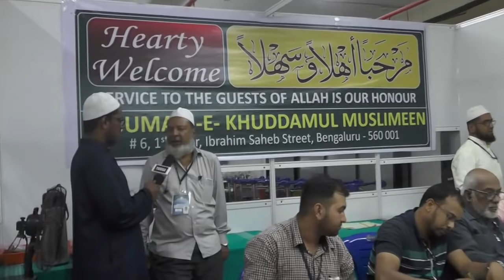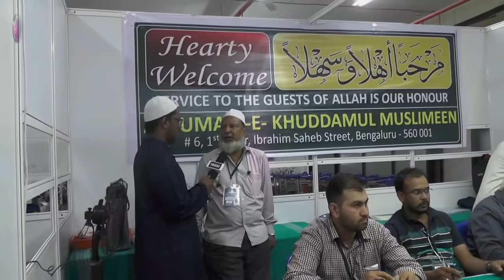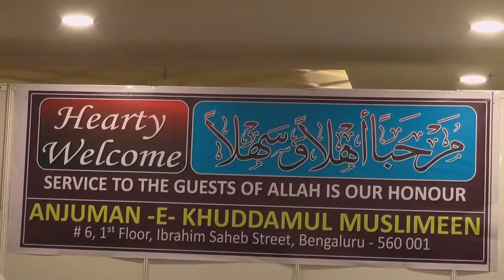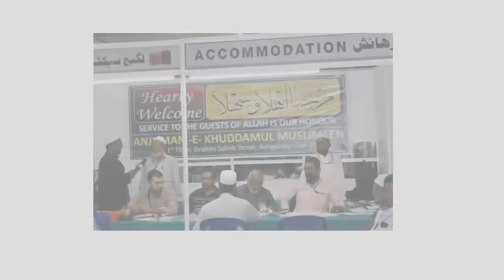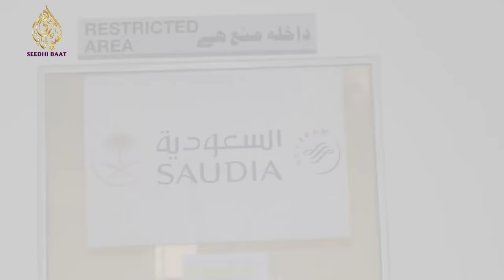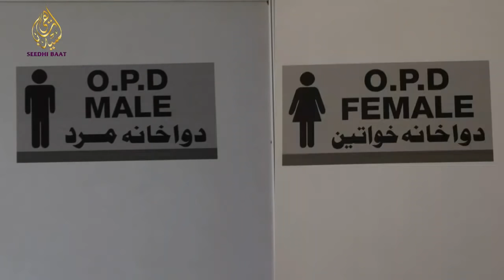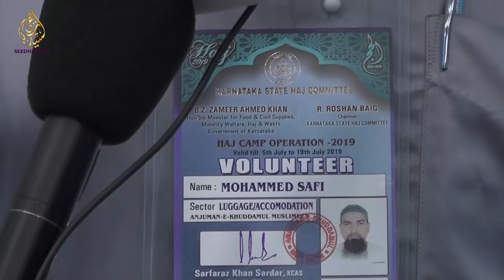Special Report: 2019 HAJ_BHAVAN MAI KHADIM UL HUJJAJ KI KHIDMAAT KA IZHARE ITMINAAN .